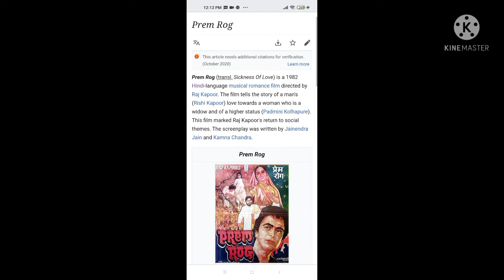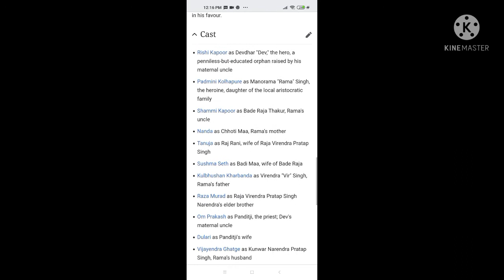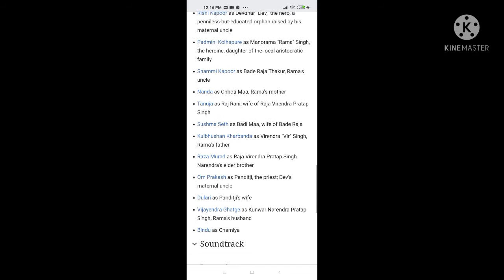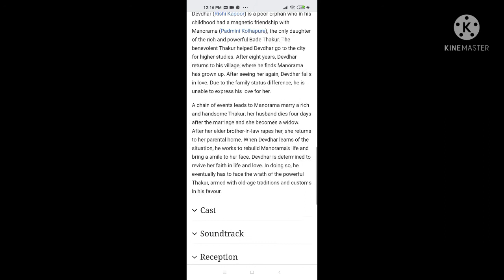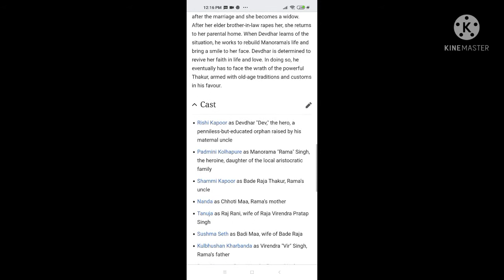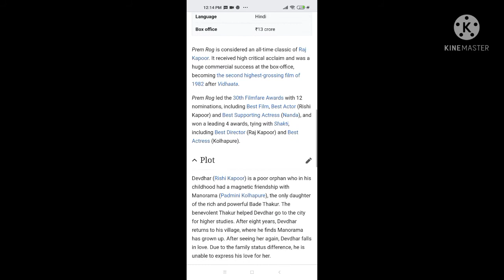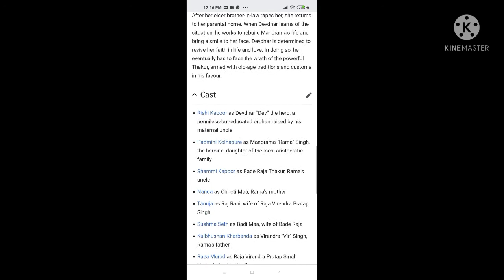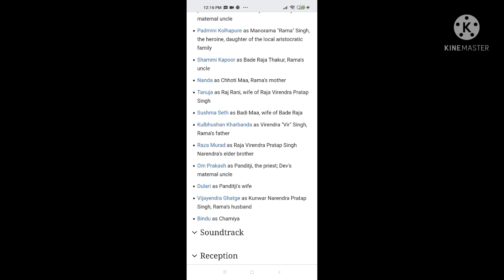Prem Rog | 1982 | Full Movie Facts And Important Talks | Rishi Kapoor | Padmini Kolhapure